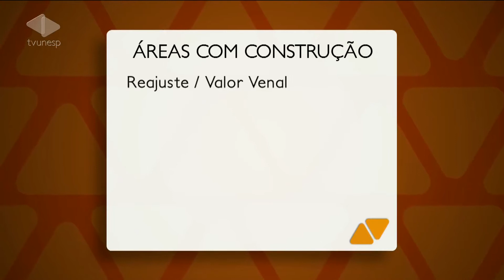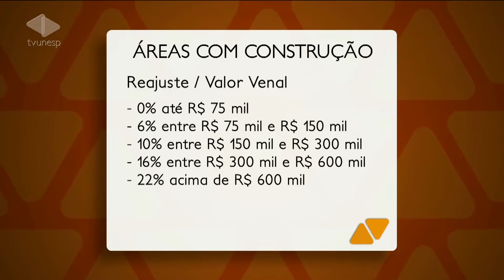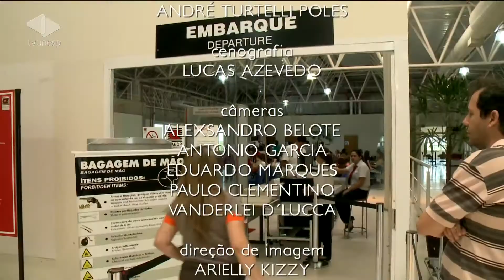Unesp Notícias - 14/01/2014